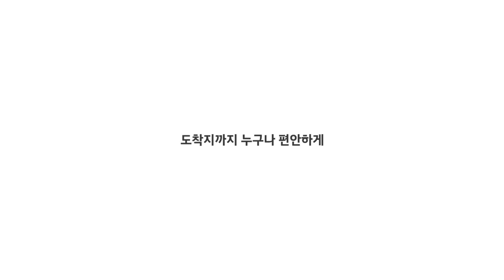당신을 향한 모빌리티 퍼스널 모빌리티 현대자동차(심심해서 올린 동영상)